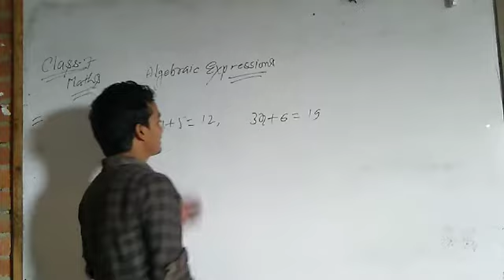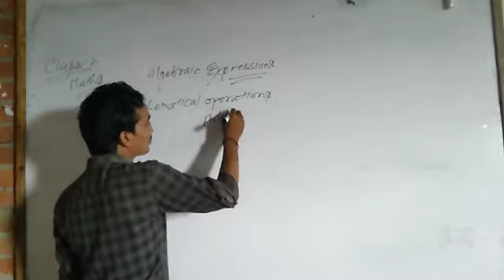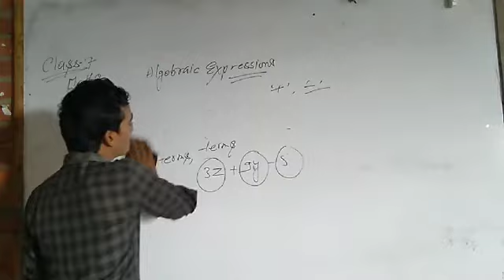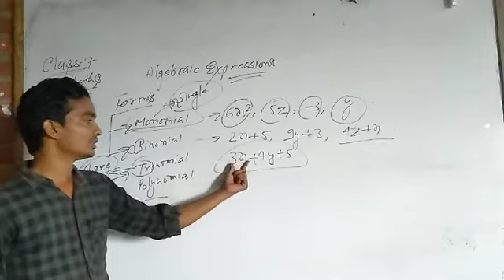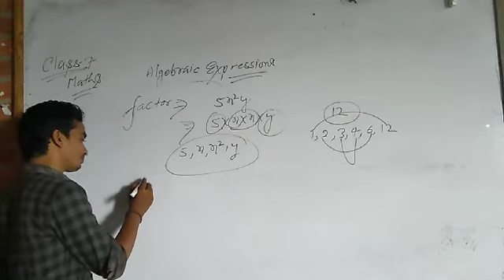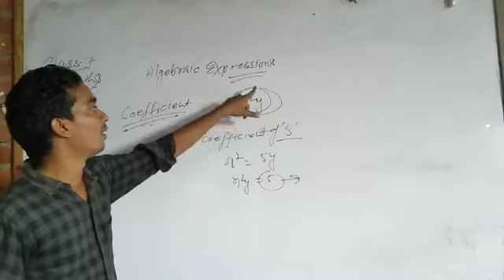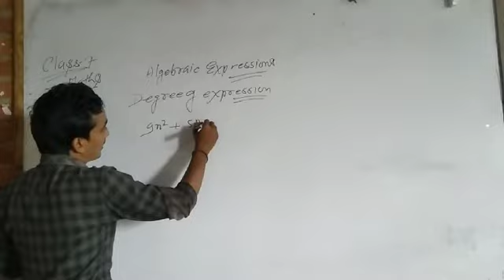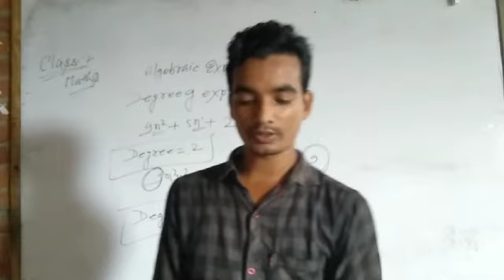Class 7 maths chapter 6